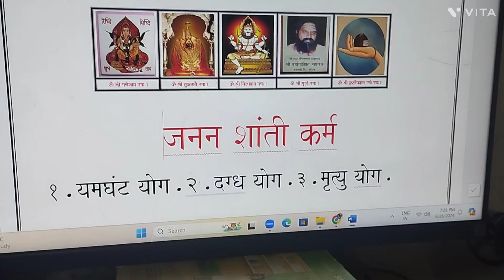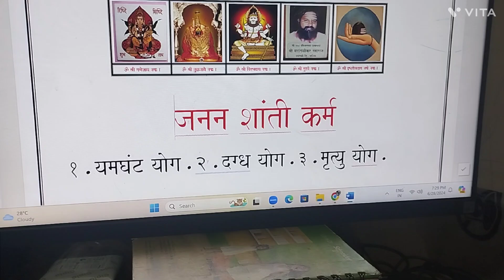जनन शांती कर्म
या अशुभ योगाची शांती बाळाच्या १२ व्या दिवशी                                 करावी.